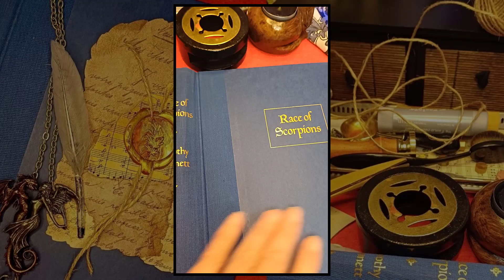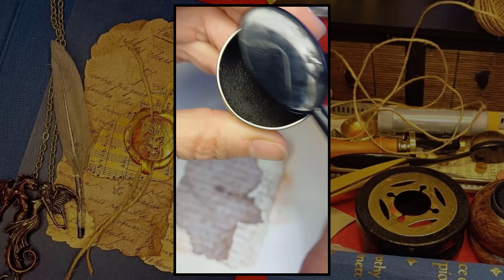Sello lacre cera para Journal asmr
Decorando una portada para Journal con sello de lacre en oro y plata.